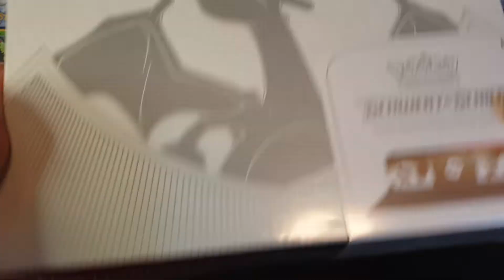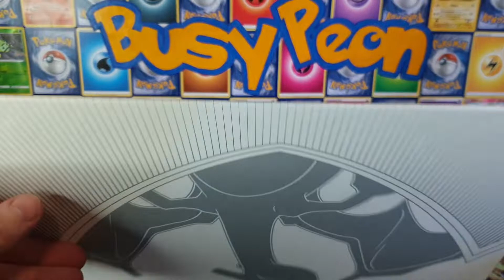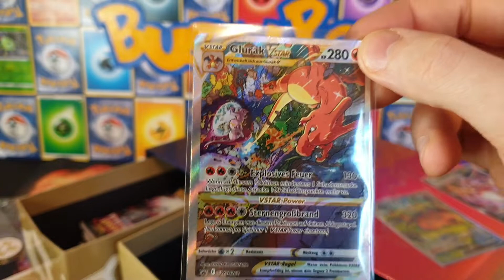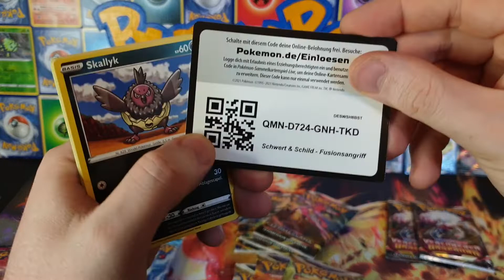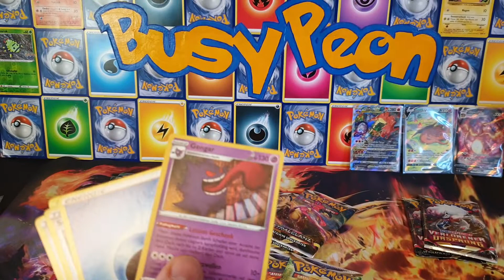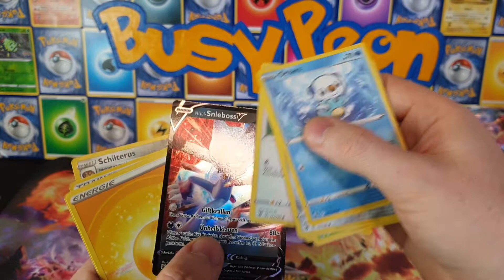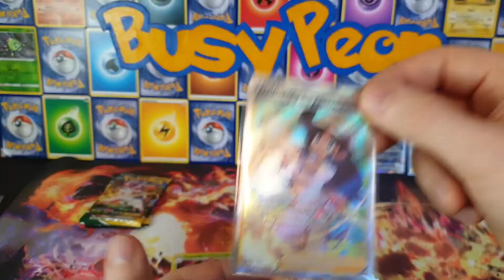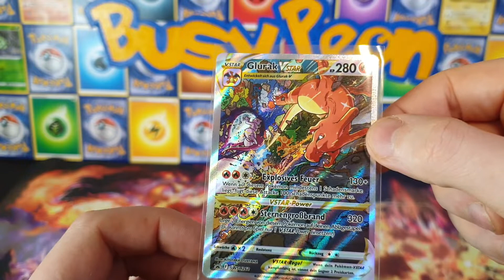*Must Have* Opening der neuen Glurak UPC! 😍🔥😲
Heute öffnen wir zusammen die wunderschönen UPC vom Pokémon.
Ein Traum für Sammler.

Ich würde mich sehr über eure Unterstützung freuen, damit wir weiter wachsen.
Wenn ihr mir dabei helfen wollt,
dann:
--- obonniert den Kanal
--- aktiviert die Glocke, damit ihr kein weiteres Video mehr verpasst 🔔
--- lasst gerne ein Like und ein netten Kommentar dar.👍✍

Dein Pokèmon Kanal
BusyPeon.